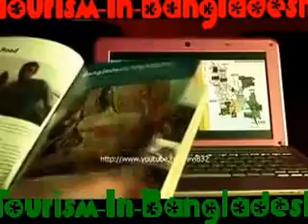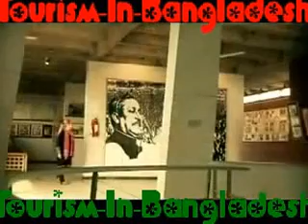Tourism-In-Bangladesh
Remnants of civilization in Bangladesh date back at least four thousand years. The kingdom of Gangaridai was formed in the 7th century BC in the south part of Bangladesh at the mouth of the Ganges River which is the deltaic land of Bangladesh. The kingdom later became a great empire in South Asia. The medieval European geographers located a paradise at the mouth of the Ganges as Bangladesh was the wealthiest part of the subcontinent up until the 16th century. European traders arrived in the country late in the 15th century.
It is assumed that the Austro-Asiatic race first inhabited this region in prehistoric age. Afterwards came the Dravidians, Aryans and Mongoloids. Archeological excavations show signs of powerful dynasties that ruled the land. A succession of monarchies ruled over the country till 1757, when the British conquest took place. In 1947 the British left the Indian Subcontinent and Bangladesh became the eastern wing of Pakistan. In 1971 through a nine-month long armed struggle Bangladesh emerged as an independent state.

CULTURE Reflecting the long history of the region, Bangladesh has a culture that encompasses elements both old and new. The music and dance in Bangladesh can be divided into three distinct categories - classical, folk & modern. The musical tradition of Bangladesh is lyrics-based with minimal instrumental accompaniment. Folk music, nurtured through the ages by village poets, rich in devotional mysticism and love lore, are known in different names in different regions of the country. The most popular forms are Bhatiali, Baul, Marfati, Murshidi and Bhawaiya. Bangladeshi dance forms draw from folk traditions, especially those of the tribal groups, as well as the broader Indian classical dance tradition. Modern dance and music is loved by all, especially by the young people. There are a good number of music bands that perform regular shows in big cities. Among the tribal dances particularly popular are Monipuri, Jhoom, Bamboo and Santal dances.
The Bangla (Bengali) language boasts a rich literary heritage. The earliest literary text in Bengali is the 8th century Charyapada. Bengali literature reached its full expression in the nineteenth century. Bangladesh also has a long tradition in folk literature.